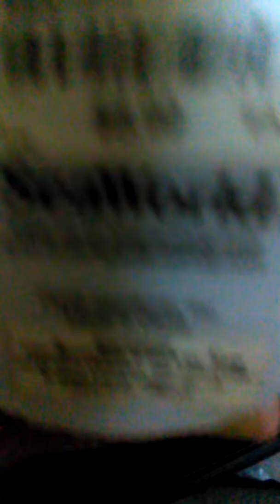Water flip time